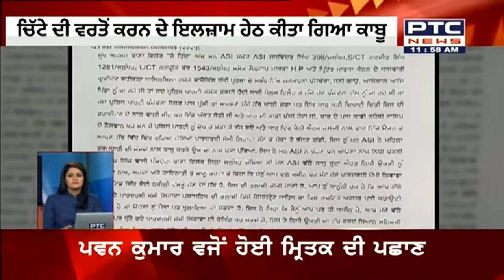Superfast Punjab: ਸੁਪਰ ਅੰਦਾਜ਼ 'ਚ ਮੁੱਖ ਖ਼ਬਰਾਂ 'ਤੇ ਇੱਕ ਨਜ਼ਰ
🔶ਨੌਜਵਾਨ ਮਾਡਰਨ ਜ਼ਮਾਨੇ ਦੇ ਲਾਇਸੈਂਸੀ ਹਥਿਆਰ ਜ਼ਰੂਰ ਰੱਖਣ : ਗਿਆਨੀ ਹਰਪ੍ਰੀਤ ਸਿੰਘ
🔶ਬੋਰਵੈਲ 'ਚ ਡਿੱਗੇ ਬੱਚੇ ਦੀ ਮੌਤ ਦੇ ਮਾਮਲੇ 'ਚ ਖੇਤ ਮਾਲਕ 'ਤੇ ਕੇਸ ਦਰਜ
🔶ਨਵਜੋਤ ਸਿੱਧੂ ਨੂੰ ਮੈਡੀਕਲ ਚੈੱਕਅਪ ਕਰਵਾਉਣ ਲਈ ਪਟਿਆਲਾ ਦੇ ਰਾਜਿੰਦਰਾ ਹਸਪਤਾਲ ਲਿਜਾਇਆ ਗਿਆ